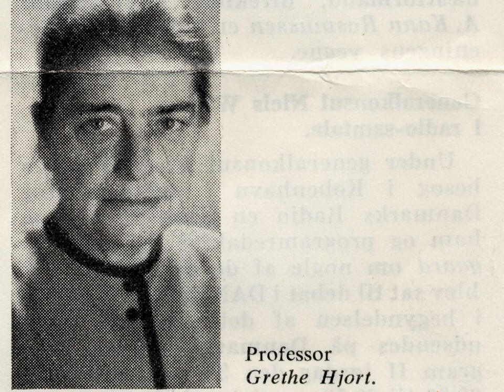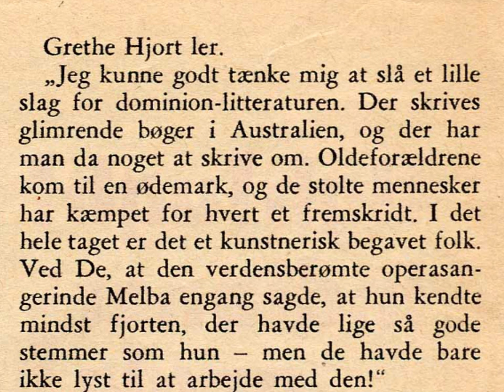AU90år: Grethe Hjort (Greta Hort) - 1950'erne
I år fylder Aarhus Universitet 90 år. Derfor bringer vi i de kommende måneder en række portrætter af kendte og knap så kendte AU-folk – en person fra hvert årti. Vi er nået til 1950'erne, og denne gang handler historien om Grethe Hjort; kvindelig professor, religions-historiker og udtalt tilhænger af Commonwealth-litteraturen.

Del dit AU-liv: Har du studeret eller arbejdet på Aarhus Universitet, så del billeder fra din tid på AU med os på